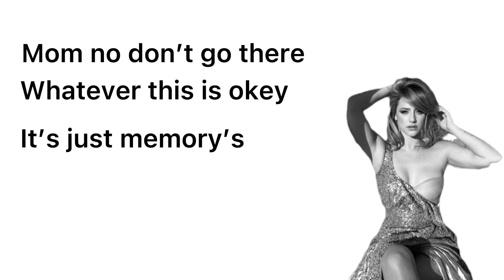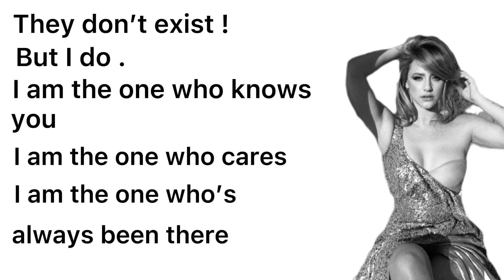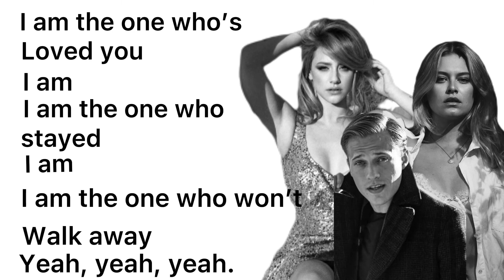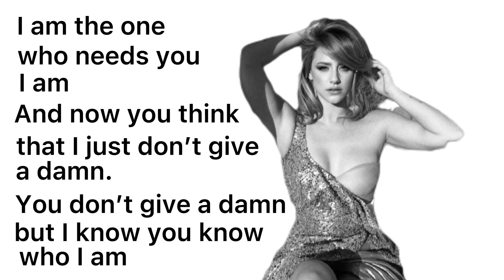Riverdale5x18 I’m alive I’m the one lyrics by Lili Reinhart,Mädchen Amik,Tiera Skobye and Wyatt Nash